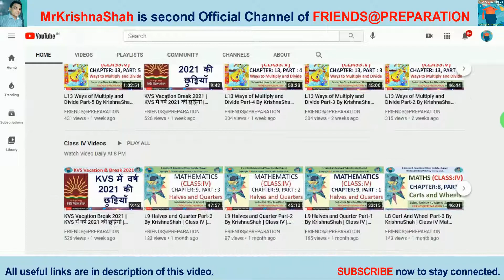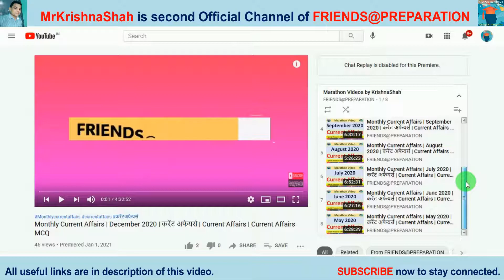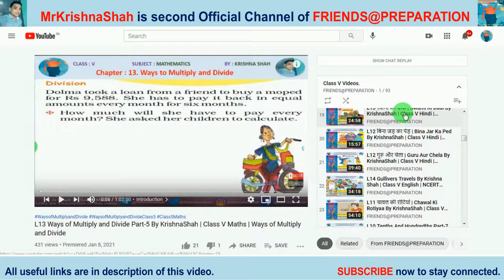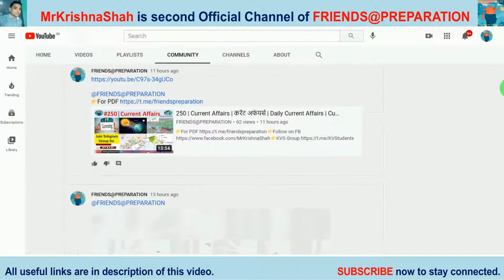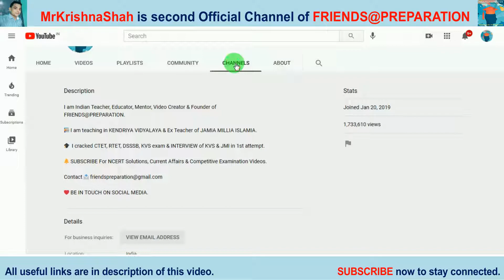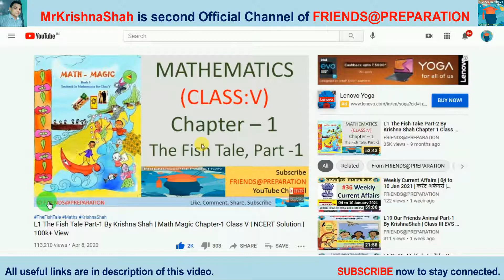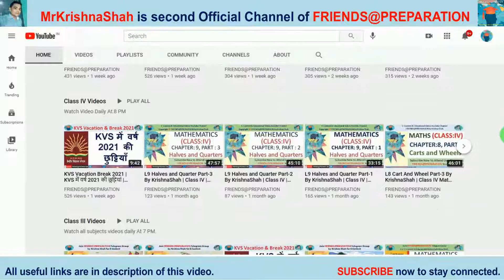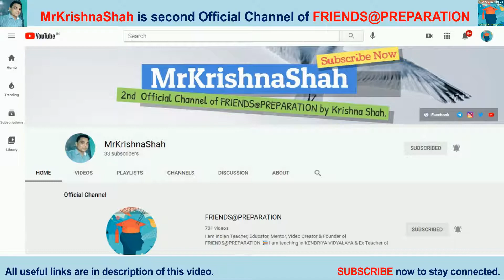MrKrishnaShah is the second Official Channel of FRIENDS@PREPARATION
Hello Friends,
I am trained Indian Teacher, Educator, Mentor, Video Creator & Founder of
FRIENDS@PREPARATION.

This is my second official channel after My Official Channel @FRIENDS@PREPARATION
I am teaching in KENDRIYA VIDYALAYA & Ex Teacher of JAMIA MILLIA ISLAMIA. I cracked CTET, RTET, DSSSB, KVS exam & INTERVIEW of KVS & JMI in 1st attempt.

Support channel & my work by becoming its member.